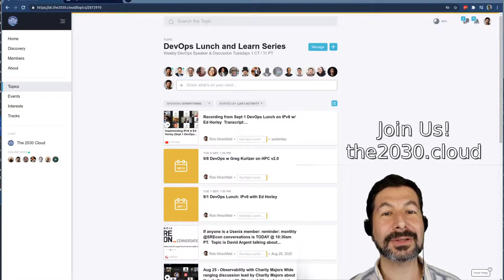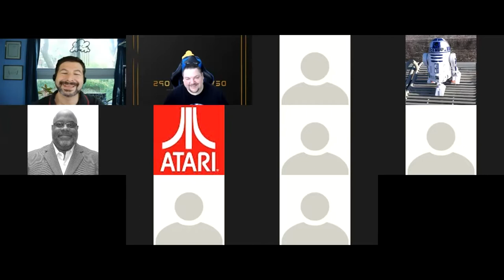DevOps Lunch and Learn Starts a Book Club [Sept 8]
General discussion about DevOps challenges and market.

If you are interested in the book club, our first book will be the Phoenix Project by Gene Kim.